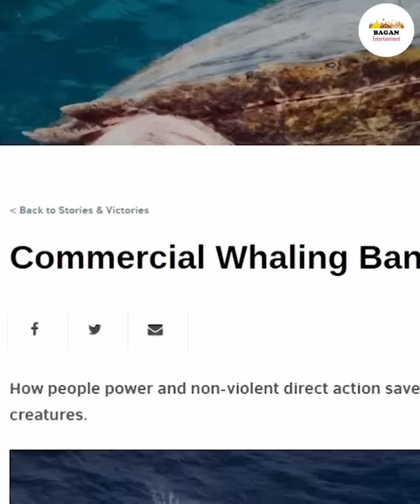ဒီလိုအိမ်လောက်ကြီးတဲ့ အကောင်ကြီးတွေ မြင်ဖူးကြလား